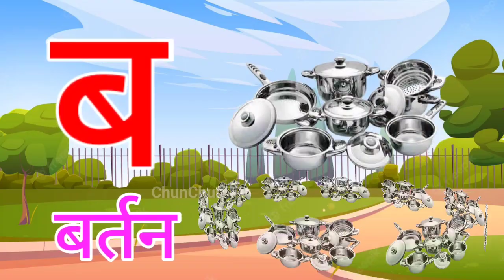अ से अनार, आ से आम, हिंदी वर्णमाला, अआइईउऊ,क से कबूतर,a se anar,aa se aam, हिंदीस्वरब्यंजन